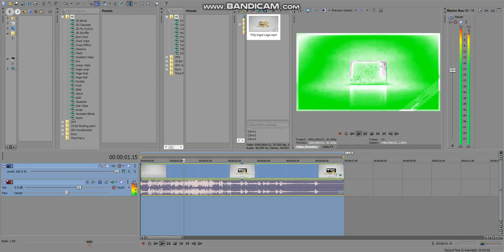(REQUESTED) How To Do Make Some Telavision Ultramax Flanged Saw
Requested by @Grimeperstonerald6456 .